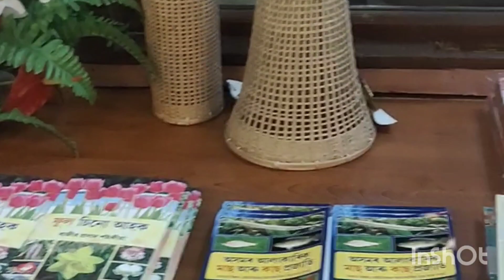traditional stuffs of Assam. ## Borgos resort#kaziranga